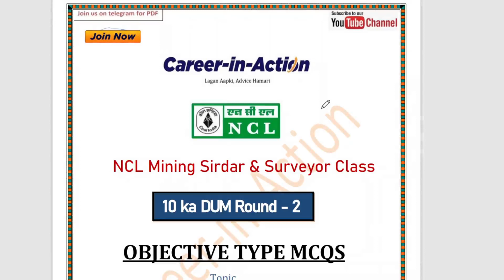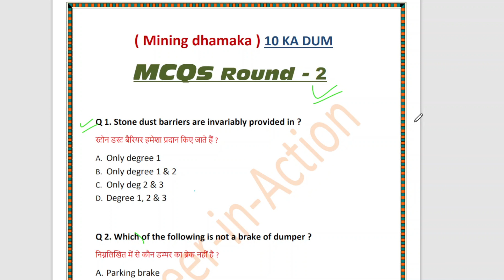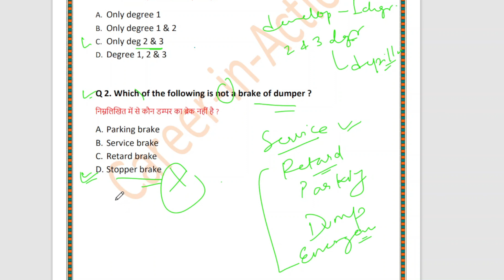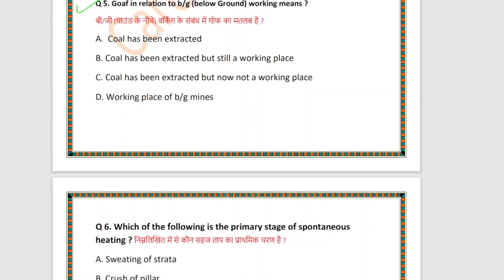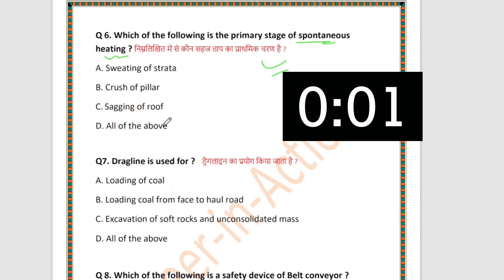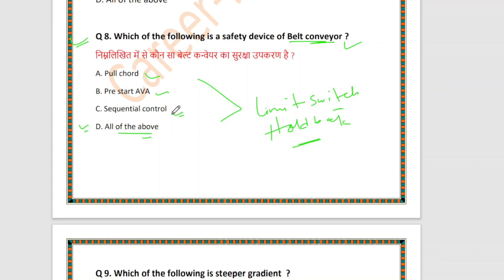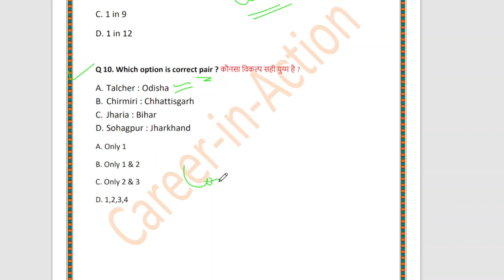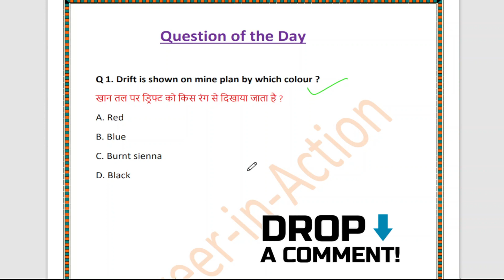NCL 2.0 | 10 ka Dum Round - 2 | Mining Mix Topic | Mining Sirdar & Surveyor class by Shilpa Mam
««« Hello Doston »»»»

«« Career-in-Action »»

In this video you will see the NCL 2.0 | 10 ka DUM round 2 topic Mining Mix  by Shilpa Saroj which is so important for NCL Mining sirdar & surveyor Exam 2023.

Playlist for NCL Mining Sirdar classes

4. NCL GK Capsule 4 | Books & Authors ( Static portion ) PART 2 | NCL Mining Sirdar by Shilpa Mam
5. NCL GK Capsule 5 | Defence - List of Military Exercises | NCL Mining Sirdar by Shilpa Mam

keep supporting
with regards.
Show ur love and support !!